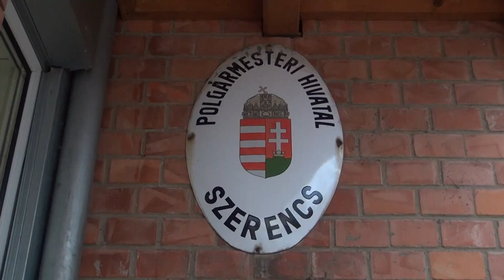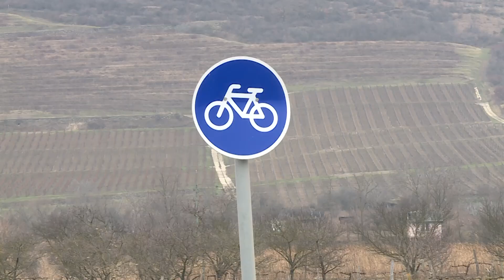SZÁLLÁSHELY ÉS IPARI PARK FEJLESZTÉSE SZERENCSEN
Szálláshely és ipari park fejlesztés, valamint kerékpárút hálózatba becsatlakozás valósul meg Szerencsen az elkövetkezendő négy éves ciklusban a Tokaj-Zemplén Fejlesztési Program keretében. A 150 milliárd forintos összértékű támogatás valóra váltja a térségben élők évszázados törekvéseit, hosszú távon biztosítja a fenntartható fejlődést, növeli a régió népességmegtartó erejét.